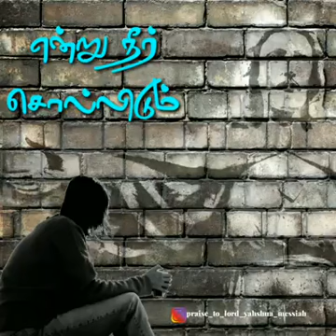Ethanai ninthaigal ethanai theyvaigal song